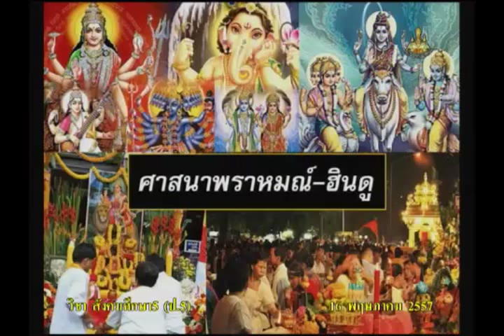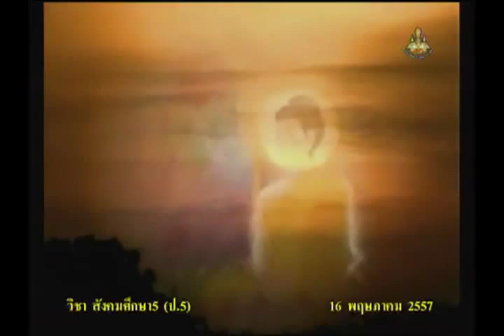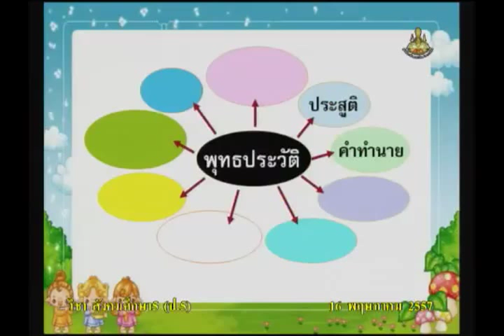001C+5160557+ส+พุทธประวัติ 1+socp5+dl57t1